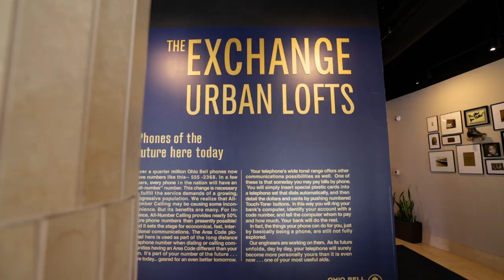110 N 3rd St, Columbus, OH 43215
110 N 3rd St, Columbus, OH 43215